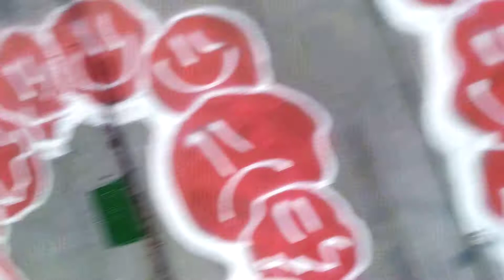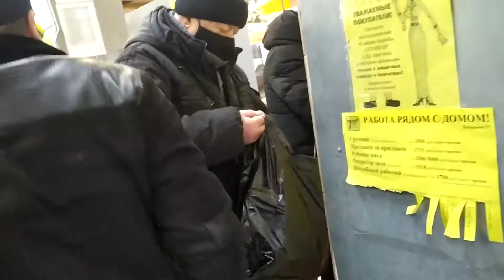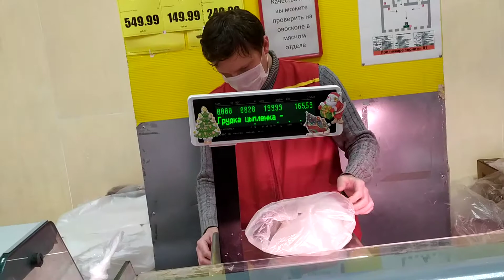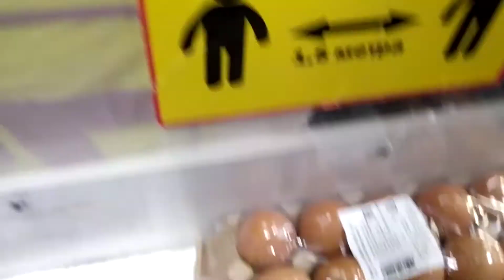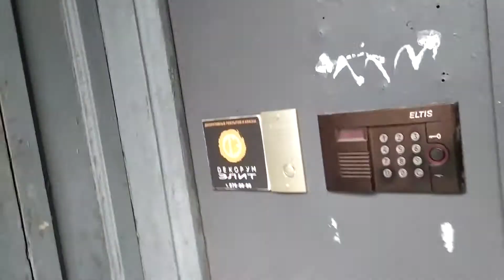Поговорим о чувстве долга